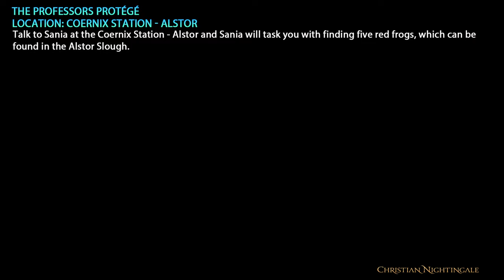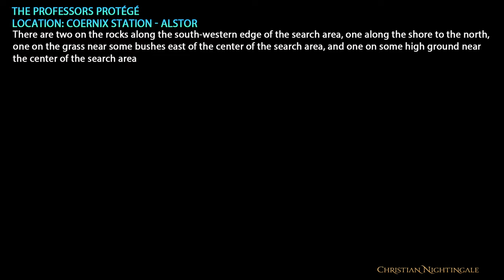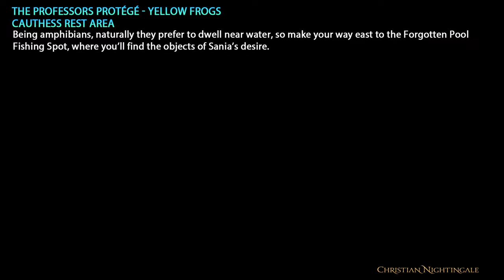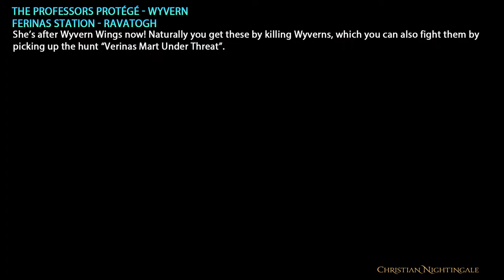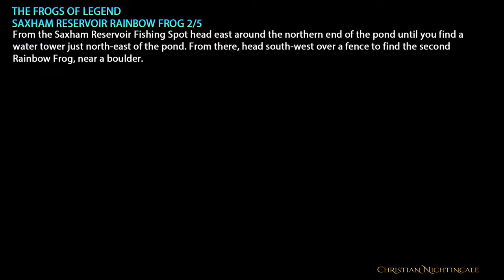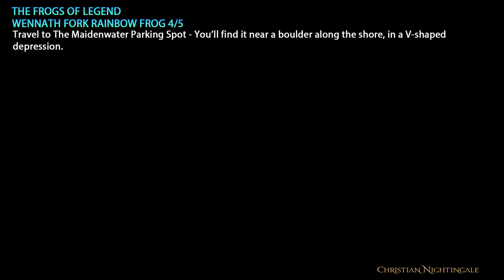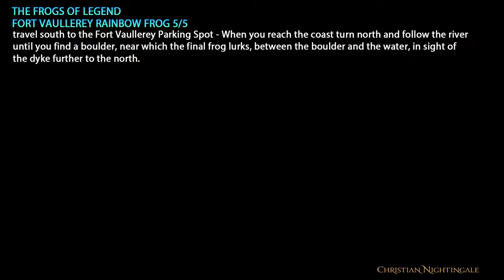Final Fantasy XV Guide: Sania All Sidequests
0:00 Intro
𝐒𝐢𝐝𝐞𝐪𝐮𝐞𝐬𝐭𝐬 𝐈
0:11 The Professors Protégé
02:09 Quest objective
04:41 Quest Rewards (3,000 EXP, Star Pendant)

𝐒𝐢𝐝𝐞𝐪𝐮𝐞𝐬𝐭𝐬 𝐈𝐈
05:40 The Professors Protégé - Yellow Frogs
6:35 Quest objective
08:46 Quest Rewards (4,000 EXP, Rainbow Pendant)

𝐒𝐢𝐝𝐞𝐪𝐮𝐞𝐬𝐭𝐬 𝐈𝐈𝐈
9:11 The Professors Protégé - Gigantoad
9:51 Quest objective
11:03 Quest Rewards (5,000 EXP, Moon Pendant)

𝐒𝐢𝐝𝐞𝐪𝐮𝐞𝐬𝐭𝐬 𝐈𝐕
11:25 The Professors Protégé - Wyvern
12:26 Quest objective
14:00 Quest Rewards (8,000 EXP, Earth Pendant)

𝐒𝐢𝐝𝐞𝐪𝐮𝐞𝐬𝐭𝐬 𝐕
14:26 The Professors Protégé - Myrlwood Firefly
15:02 Quest objective
17:16 Quest Rewards (10,000 EXP, Golden Hourglass)

𝐒𝐢𝐝𝐞𝐪𝐮𝐞𝐬𝐭𝐬 𝐕𝐈
17:45 The Professors Protégé - Griffon
18:22 Quest objective
20:38 Quest Rewards(12,000 EXP, Safety Bit)

𝐒𝐢𝐝𝐞𝐪𝐮𝐞𝐬𝐭𝐬 𝐕𝐈𝐈
21:10 The Frogs of Legend
22:28 Vesperpool Rainbow Frog 1/5
23:29 Saxham Reservoir Rainbow Frog 2/5
24:33 Alstor Slough Rainbow Frog 3/5
25:44 Wennath Fork Rainbow Frog 4/5
26:50 Fort Vaullerey Rainbow Frog 5/5
27:47 Quest Rewards (15,000 EXP, Ribbon)

●▬▬▬▬▬▬▬๑۩۩๑▬▬▬▬▬▬▬●
Ａｌｌ Ｕｐｇｒａｄａｂｌｅ Ｗｅａｐｏｎｓ

●▬▬▬▬▬▬▬๑۩۩๑▬▬▬▬▬▬▬●
Ｆａｒｍｉｎｇ Ｌｏｃａｔｉｏｎ

●▬▬▬▬▬▬▬๑۩۩๑▬▬▬▬▬▬▬●
            Ａｌｌ Ｄａｔａｌｏｇｓ

●▬▬▬▬▬▬▬๑۩۩๑▬▬▬▬▬▬▬●
●▬▬▬▬▬▬▬๑۩۩๑▬▬▬▬▬▬▬●
         Ａｌｌ Ｓｉｄｅｑｕｅｓｔｓ

●▬▬▬▬▬▬▬๑۩۩๑▬▬▬▬▬▬▬●
        𝐌𝐘 𝐅𝐈𝐍𝐀𝐋 𝐅𝐀𝐍𝐓𝐀𝐒𝐘 𝐕𝐈𝐃𝐄𝐎𝐒
●▬▬▬▬▬▬▬๑۩۩๑▬▬▬▬▬▬▬●